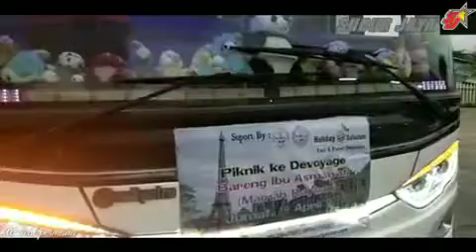Lebaran sebentar lagi cinematic Bus(2)